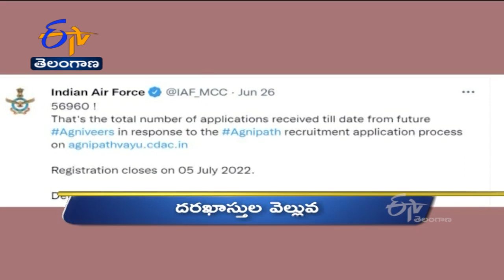3 PM | Ghantaravam | News Headlines | 29th June'2022 | ETV Telangana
3 PM | Ghantaravam | News Headlines | 29th June'2022 | ETV Telangana